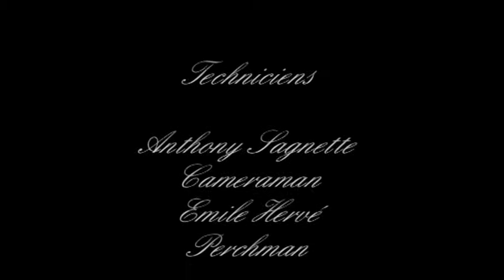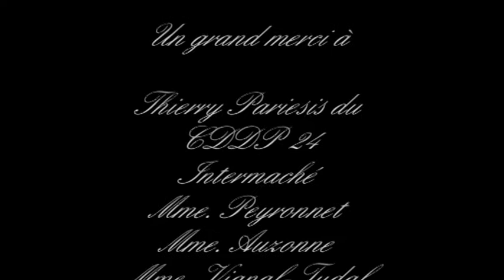Papamia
Film écrit, réalisé et joué par les élèves de 3e option cinéma du Collège Leroi Gourhan du Bugue (24)